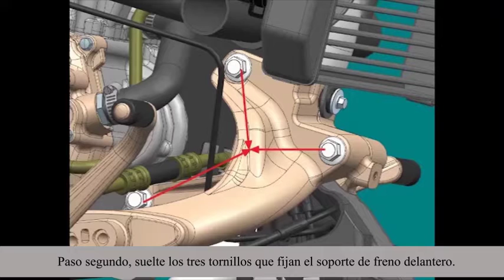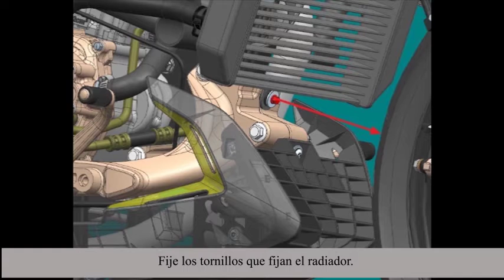SPANISH ZONTES ZT310 V Front Pedal Position Adjustment Guide